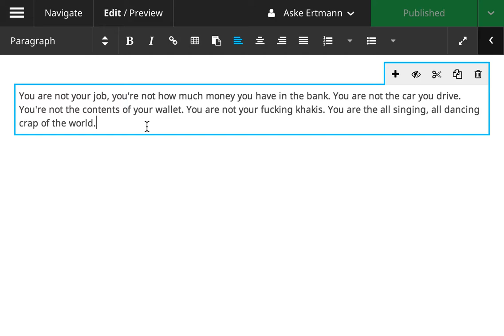Prevent loss of content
Prevent loss of content – Warning is displayed if navigating away during saving